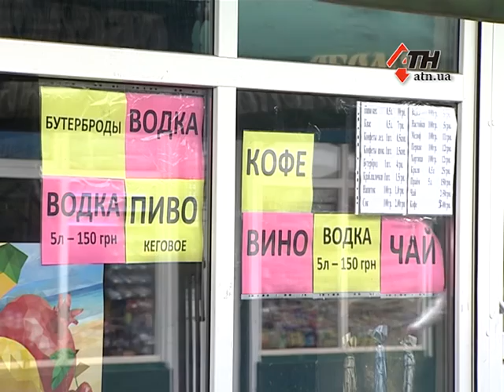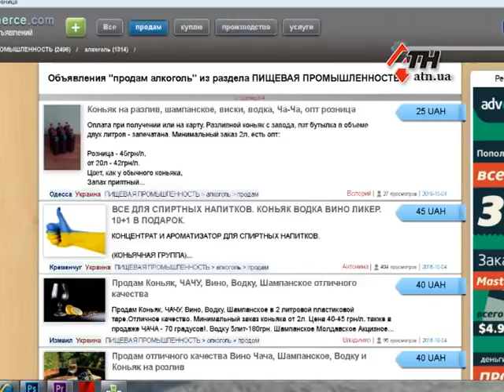Наливайка или супермаркет - игра в русскую рулетку - 5.10.16